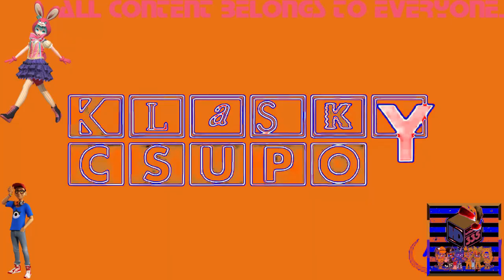(REQUESTED) Klasky Csupo 1998 Super Effects in NinoLahiffeFlangedSawChorded